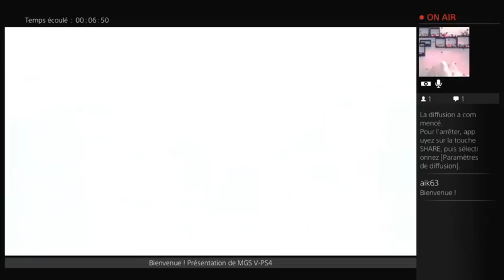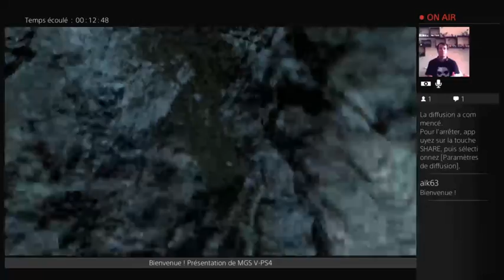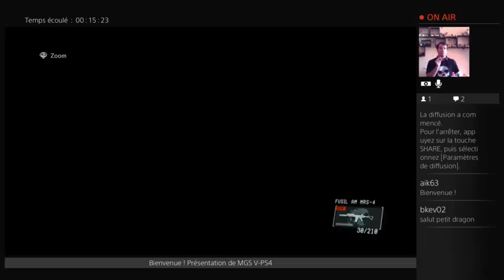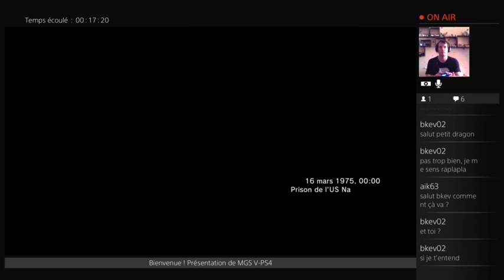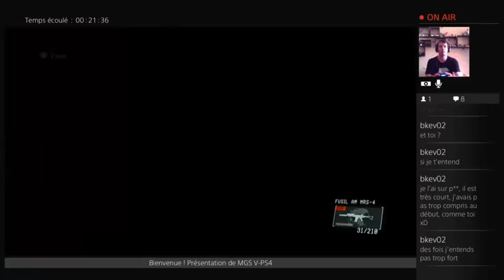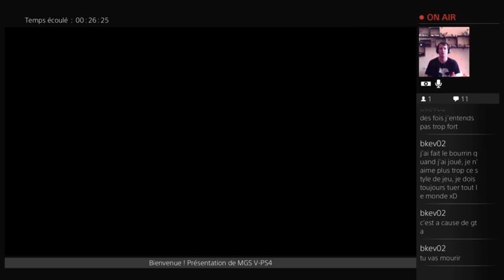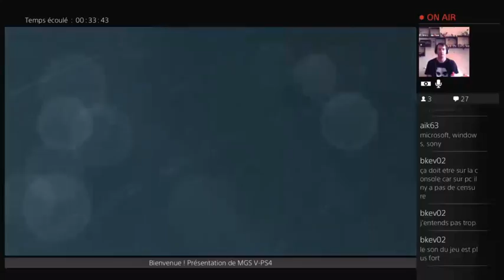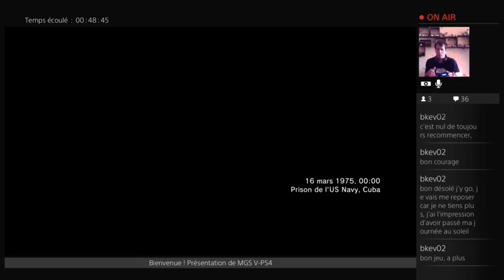MGS V - PS4 (1/2)